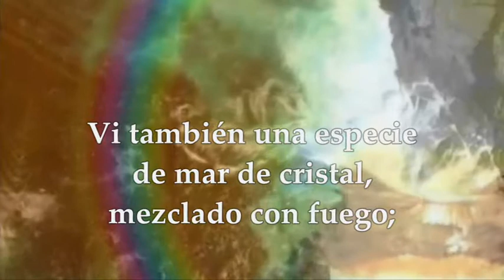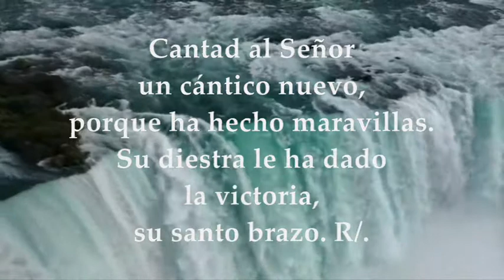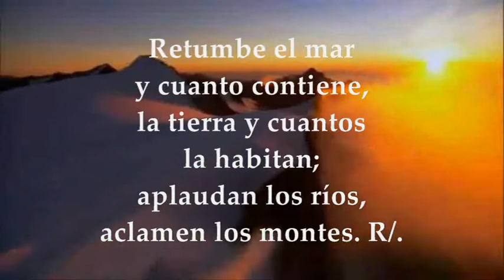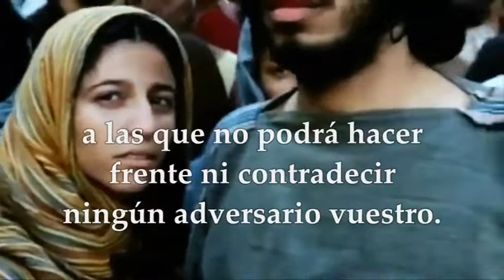EVANGELIO LECTURAS MIÉRCOLES 23 DE NOVIEMBRE DE 2022 | LUCAS 21,12-19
EVANGELIO Y LECTURAS EUCARISTÍA MIÉRCOLES 23 DE NOVIEMBRE DE 2022 MIÉRCOLES XXXIV TRIGÉSIMA CUARTA SEMANA DEL TIEMPO ORDINARIO Primera Lectura: Del libro del Apocalipsis 15,1-4 Salmo 97,1.2-3ab.7-8.9 R/. Grandes y maravillosas son tus obras, Señor, Dios omnipotente Evangelio según San Lucas 21,12-19